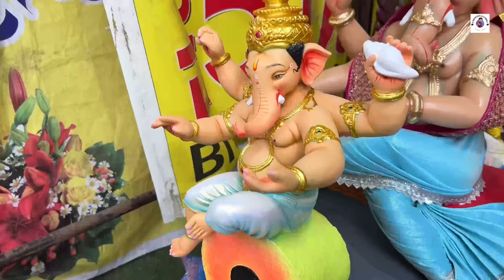ठाणे वेस्ट घंटाळी नाक्या जवळ विहान आर्टस् मध्ये शाडू मातीच्या मूर्ती मिळतील | Bapa Murti At Thane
हा दुकानाचा नंबर आहे 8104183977

केल्याबद्दल.

मुंबई